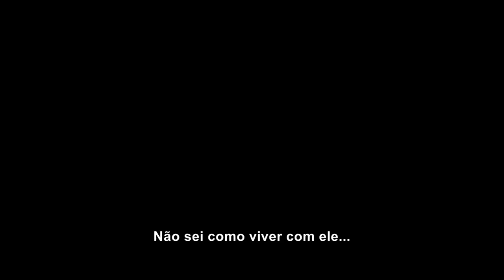Grace de Mônaco - Trailer Oficial 2 Legendado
(Grace of Monaco)
Elenco: Nicole Kidman, Milo Ventimiglia, Tim Roth, Parker Posey, Paz Vega, Frank Langella, Derek Jacobi, Geraldine Somerville, Nicholas Farrell.
Direção: Olivier Dahan
Gênero: Drama
Distribuidora: Playarte Pictures
Estreia: 22 de Maio de 2014
Sinopse: O filme se concentra no período da vida de Grace Kelly em que ela se casou com o príncipe de Mônaco e abandonou a carreira no cinema. Grace está com 33 anos e acaba de desistir de sua carreira de atriz para se concentrar em ser uma princesa em tempo integral, e usa a sua manobra política nos bastidores para salvar Mônaco enquanto o líder francês Charles de Gaulle e o Príncipe de Mônaco Rainier III estão em desacordo sobre os princípios políticos.